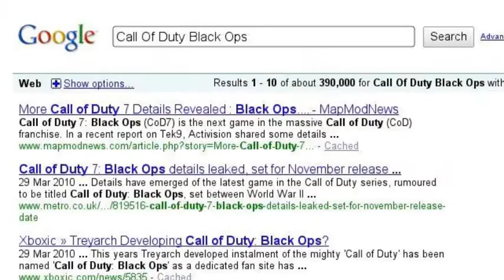What I Do When Im Bored!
Its a lot of fun!